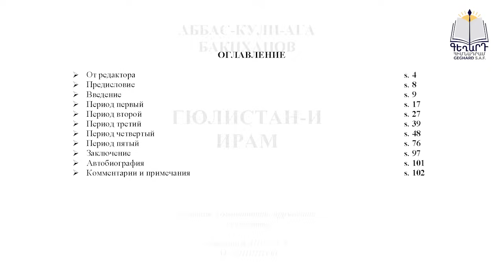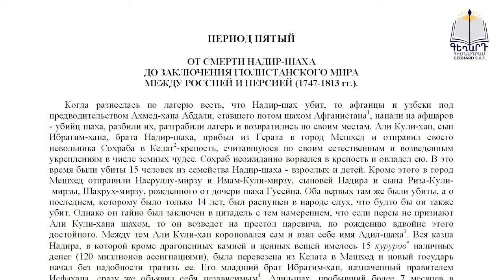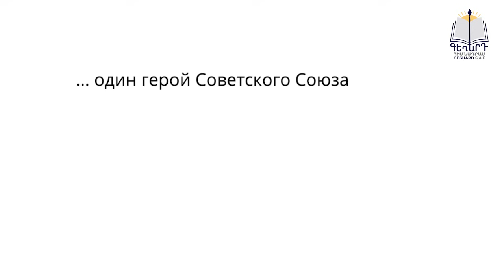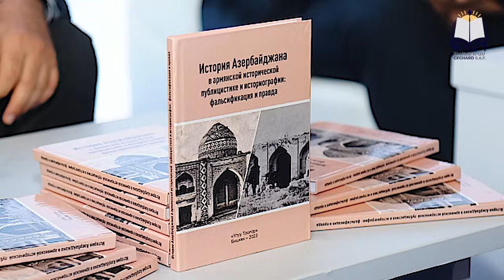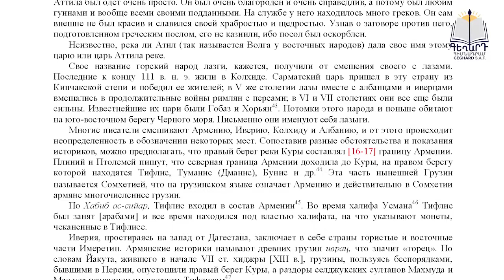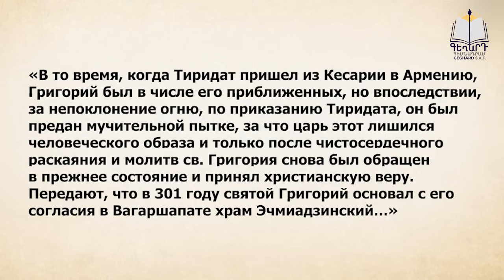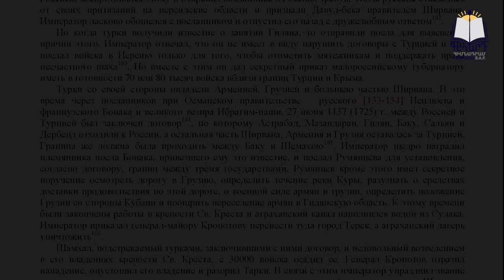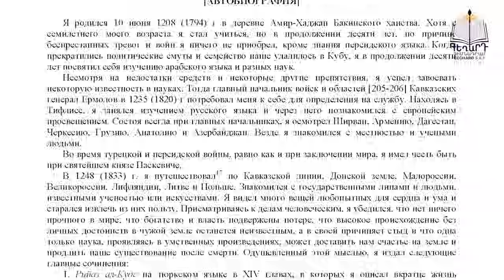Отец азербайджанской историографии Бакиханов описывает Великую Армению, а про Азербайджан ни слова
Хотя азербайджанцы считают А. Бакиханова основоположником своей историографии, в комментариях к изданным книгам Бакиханова они пытаются фальсифицировать исторические данные, представляя их в соответствии с установками азербайджанской государственной пропаганды.

Проблема в том, что в своей работе Бакиханов, как уже говорилось выше, неоднократно опирается на сведения восточных источников, в том числе и на армянские источники, кроме того, он упоминает также об армянах и Армении с древнейших времен до своих дней. Этому, конечно, не может быть места в официальной, идеологической, лживой историографии Азербайджана, где в основном продвигается ложный тезис о том, что армяне являются пришельцами и не сыграли какой-либо значимой роли в регионе.
В результате получается, что Бакиханов, с одной стороны, является основоположником азербайджанской научной историографии, а с другой стороны, он еще в первой половине 19-го века отошел от современной азербайджанской националистической и антиармянской «исторической» концепции. Конечно, Бакиханов, живший в 19 веке, понятия не имел, что он азербайджанец, и что он станет основоположником азербайджанской научной историографии.
Вот несколько примеров из книги Бакиханова об Армении и армянах.
Так, по мнению А. Бакиханова, границы древней Армении проходили по реке Кура.
«Сопоставив разные обстоятельства и показания историков, можно предполагать, что правый берег реки Куры составлял границу Армении».
В этой части его книги нет упоминании об Азербайджане, есть данные только об Армении, Грузии и Кавказской Албании.
В книгу Бакиханова вошли также история святого Григория Просветителя и армянского царя Тиридата, строительство Эчмиадзина и другие события, связанные с провозглашением христианства государственной религией в Армении.
«В то время, когда Тиридат пришел из Кесарии в Армению, Григорий был в числе его приближенных, но впоследствии, за непоклонение огню, по приказанию Тиридата, он был предан мучительной пытке, за что царь этот лишился человеческого образа и только после чистосердечного раскаяния и молитв св. Григория снова был обращен в прежнее состояние и принял христианскую веру. Передают, что в 301 году святой Григорий основал с его согласия в Вагаршапате храм Эчмиадзинский…»
Все это автор вполне представляет как важнейшую историю раннесредневекового армянского государства. Конечно же, в этой части книги об Азербайджане вообще не упоминается.
Бакиханов также пишет о территориях, которые находились под правлением сына сельджукского султана Мелик-шаха - Мухаммада.
«Сирия, Дийар-Бакр, Азербайджан, Мугань, Армения и Ширван достались в удел Мухаммаду․․․․».
Под Азербайджаном автор в данном случае имеет в виду территорию исторической Атропатены в Иране. Здесь автор проводит четкое разграничение Азербайджана, Армении, Ширвана и Мугани как отдельных территорий.

В другой части книги, описывая события, происходившие в Арцахе, Бакиханов утверждает, что с помощью Мелика Шахназара в Шуши поселился Панах-хан, который начал войну против местных армянских меликов т.е. князей.
«Панах-хан, усиливаясь день ото дня, подчинил своей власти армянских меликов и все земли․․․».
Эта часть также не вписывается в тезисы азербайджанской фальшивой историографии, согласно которой армяне «поселились на территории Арцаха только в XIX веке и не имели там никаких княжеств».
В другой части Бакиханов упоминает, что в Иран было переселено монгольским ханом внуком Чингиз-хана – Хулагу около 200 000 тюрков-каджаров. Далее Бакиханов добавляет, что позднее «Эмир Тимур (Тамерлан) переселил еще 50 тысяч семейств тюрков-каджаров в Эривань, Ганджу и Карабах, где они в течение времени еще более умножились. Многие из этих каджаров при сефевидских шахах были государственными деятелями и управляли Армениею и Ширваном».

По мнению автора, массовое расселение тюркоязычных племен на территории Южного Кавказа произошло лишь в XIV веке.

Таким образом, считавшиеся отец азербайджанской историографии Аббас Кули-ага Бакиханов - грамотный и бывалый человек своего времени умножает на ноль усердные старания азербайджанской государственной машины по фальсификации истории и созданию видения параллельной реальности для всех народов региона Ближнего Востока от русских, чеченцев, дагестанцев, армян до персов, арабов и других. А как известно, в современном Азербайджане считается, что это древнейший народ и культура, а все остальные вокруг пришлые, либо искусственно заселенные на территории так называемого Азербайджана.
Но, вся загвоздка в том, что эту ложь алиевской пропаганды разбивает его же главный авторитет – отец азербайджанской историографии Аббас Кули-ага Бакиханов.